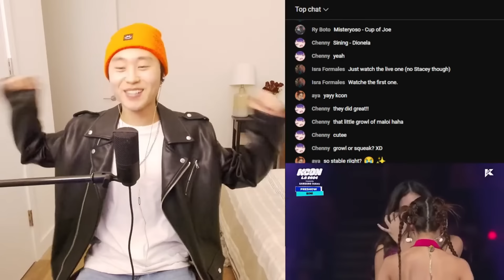BINI | KCON LA 2024 | ⭐ PRESHOW REACTION